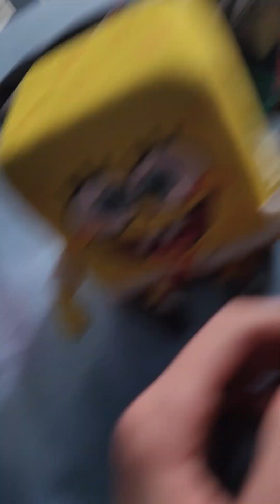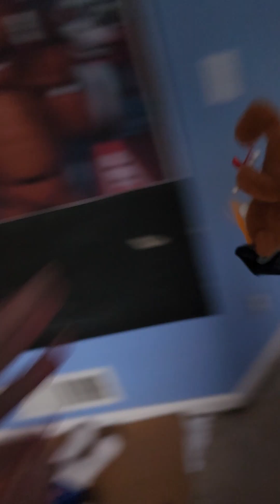Spongebob and Patrick (Era 2 Episode 4: 50 subscriber special)